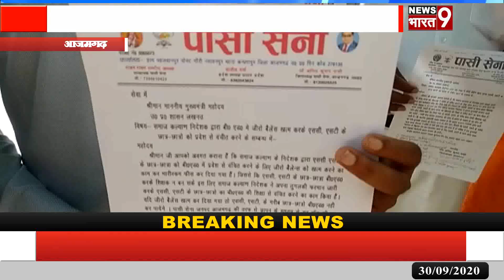आजमगढ़:समाज कल्याण निदेशक द्वारा b Ed में जीरो बैलेंस खत्म करके एससी एसटी के छात्र छात्राओं को प्रवे